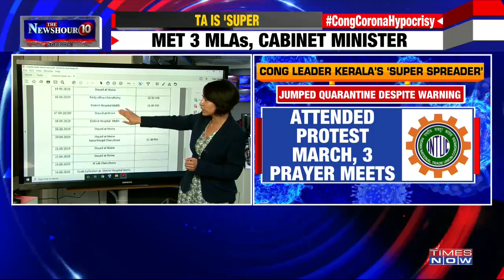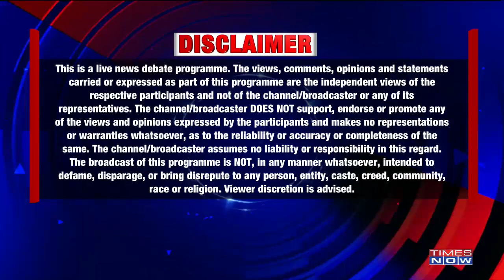Congress leader alleged 'Super spreader', Will they answer for negligence? | The Newshour Agenda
On Newshour Agenda with Padmaja Joshi,   Kerala Cong leader has been accused of being ‘super spreader’ who had jumped quarantine & met 3 MLAs, cabinet minister & attended prayers, protest & even assembly. 60 now quarantined, 2 isolated.

Each one, feed one. Who will help the helpless? Are you ready for the 9-day pledge?

I think he travelled a lot in Kerala. There can be around 1000 primary contacts associated with him. says, Idukki's  District Collector H Dineshan.

Watch!